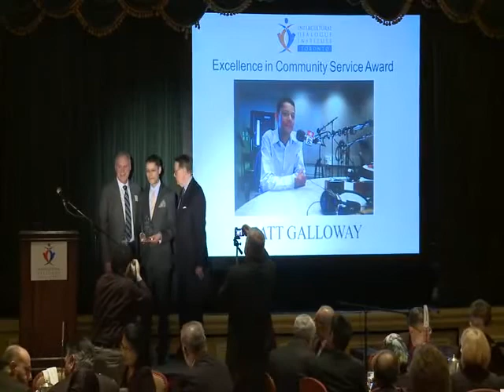Matt Galloway receives IDI Toronto's "Excellence in Community Service Award"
Matt Galloway, host of Metro Morning at CBC Toronto receives the "Excellence in Community Service" Award at IDI Toronto's 7th annual dialogue and friendship dinner of Intercultural Dialogue Institute (IDI) Toronto, on Jan 12th, 2012 at the Royal York Fairmont Hotel, downtown Toronto. CBC's Robert Fisher smoothly runs the show as the MC of the night. David Rivard, CEO of Toronto Children's Aid Society presents the award.